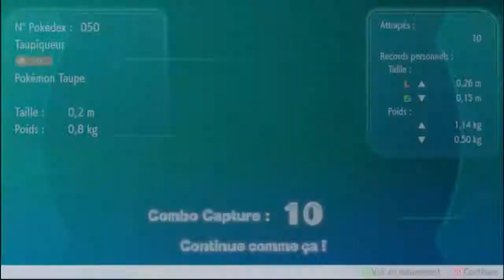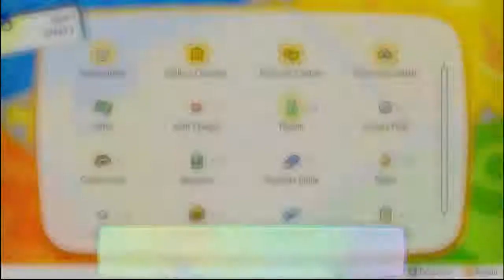Pokémon Let's Go Évoli - 06 Major Bob et Grotte Taupiqueur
Pour ce nouvel épisode de Pokémon Let's Go Évoli, Yakipon est sous tension affronte Major Bob dans un combat électrique où il donnera toute sa puissance ! On espère qu'il nous tiendra au courant de son résultat. Pour se détendre ensuite, il explore la Grotte Taupiqueur et espère tant bien que mal, capture un shiny ! Y arrivera-t-il ?